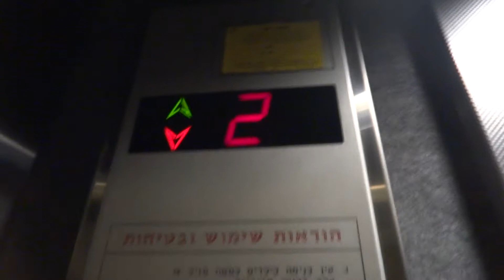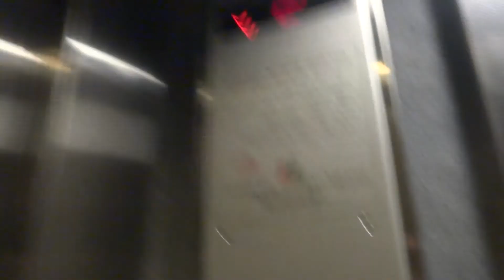Retake - Inter-Up traction elevator at an apartment building at Yad LaGola street in Holon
The motor is quite nice.

---Elevator---
Brand: Inter-Up.
Type: Traction.
Capacity: 300kg / 4 Passengers.
Installed at the late 1990's.